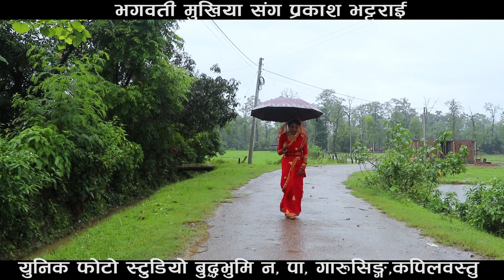new wedding song bhagwati weds parkash 2078